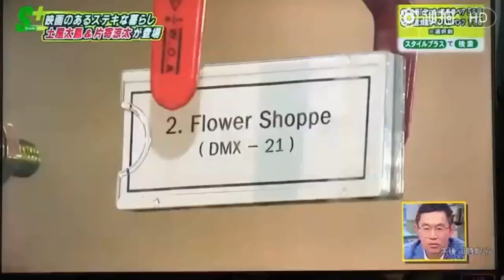(ENG SUB) Tsuchiya Tao smells like sesame and Katayose Ryota fried chicken?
For fans of Ryota + Tao, welcome to join us on the fanpage below

[Official] Katayose Ryota & Tsuchiya Tao (RyoTao | 涼太鳳) - Anikoma couple